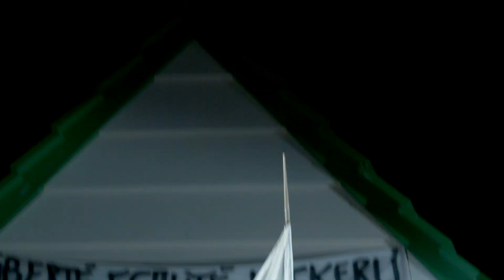Oper Köln - BARKOUF ODER EIN HUND AN DER MACHT von Jacques Offenbach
Barkouf oder ein Hund an der Macht
Opéra-comique in drei Akten
Libretto von Eugène Scribe und Henry Boisseaux
Musik von Jacques Offenbach (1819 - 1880)
Koproduktion mit der Opéra national du Rhin Strasbourg
Deutsche Erstaufführung anlässlich des 200. Geburtstages von Jacques Offenbach
in französischer Sprache mit deutschen Dialogen und Übertiteln

Musikalische Leitung: Stefan Soltesz | Inszenierung: Mariame Clément | Bühne&Kostüme: Julia Hansen | Licht: Nicol Hungsberg | Choreografie: Mathieu Guilhaumon | Chor: Rustam Samedov | Dramaturgie: Georg Kehren, Jean-Luc Vincent

MIT: Susanne Elmark, Judith Thielsen, Kathrin Zukowski; Matthias Klink, Bjarni Thor Kristinsson, Patrick Kabongo, Martin Koch, Sunnyboy Dladla, Chor der Oper Köln, Gürzenich-Orchester Köln